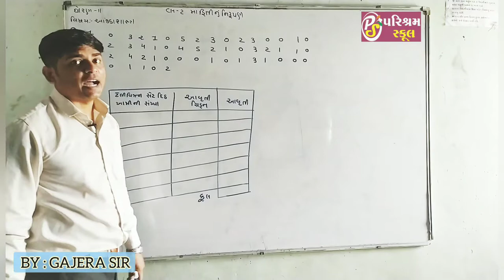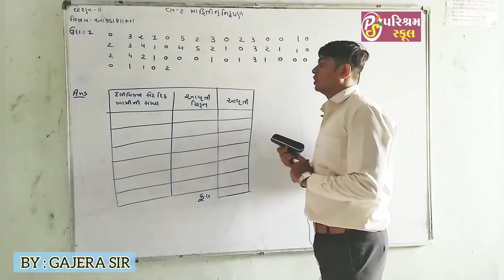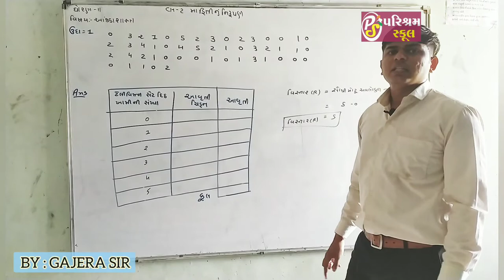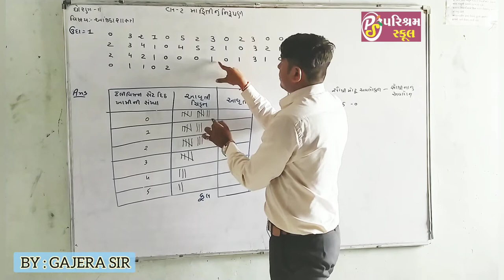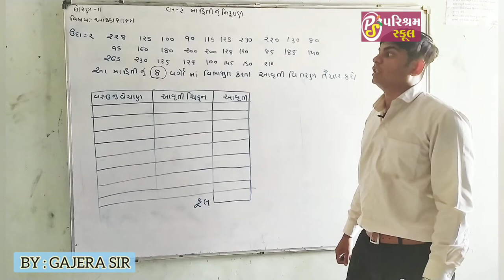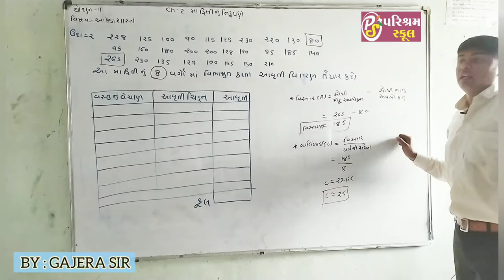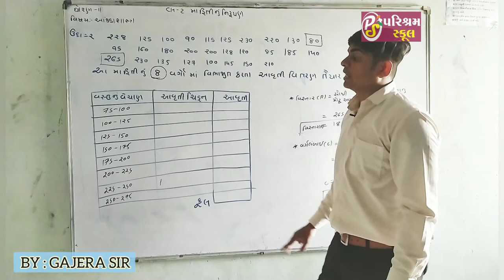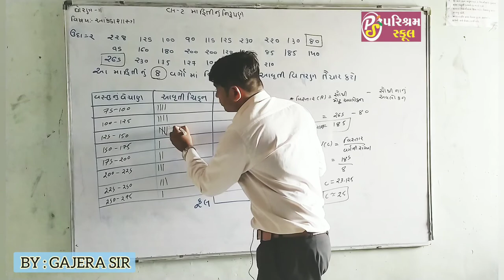STD 11GM | STATISTICS | CHAPTER 2 | PART 3